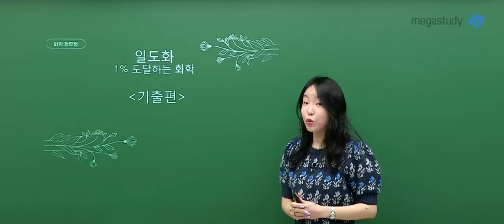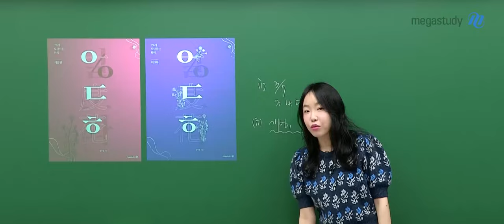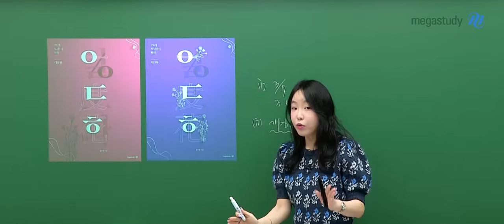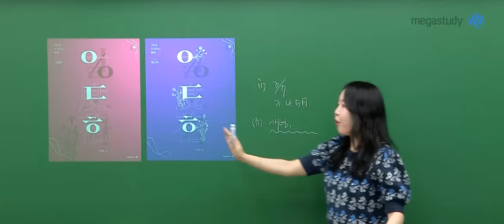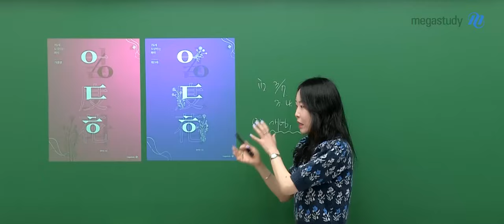[메가스터디] 화학 정우정쌤 - [화학I] 2025 1% 도달하는 화학 (기출편) OT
화학 정우정 선생님의 [화학I] 2025 1% 도달하는 화학 (기출편) OT 영상입니다.